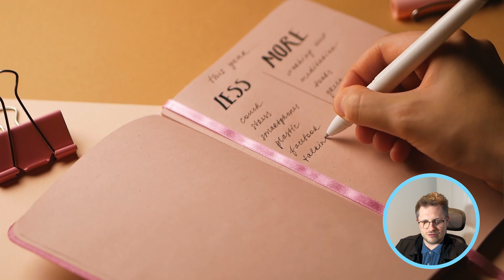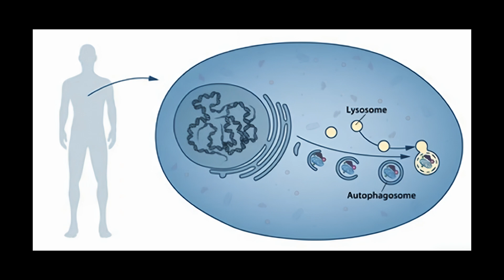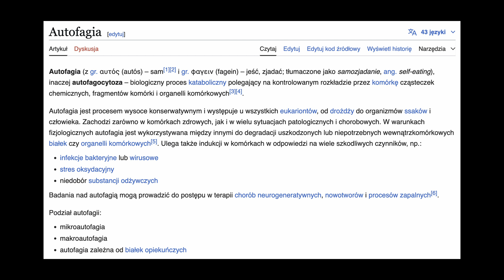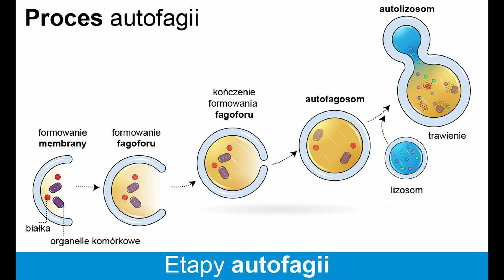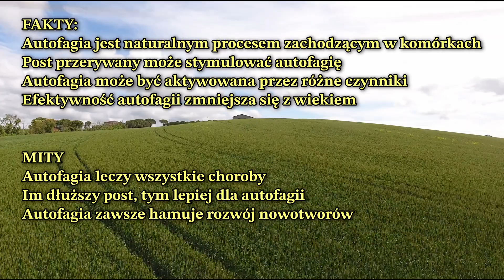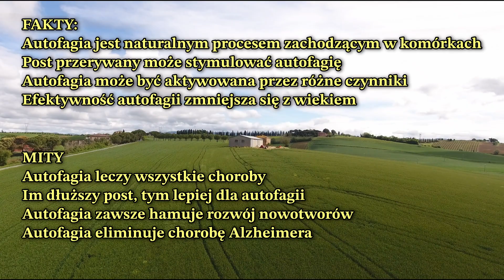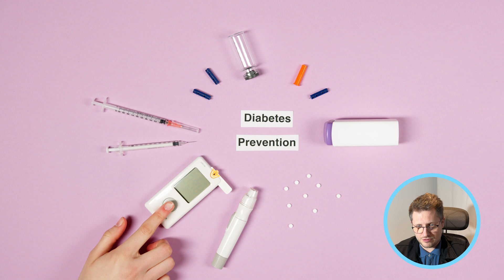AUTOFAGIA - co to? | tylko jedno mądre postanowienie noworoczne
Odkryj, jak jedno mądre postanowienie noworoczne może odmienić Twoje zdrowie! 🎯
Autofagia, czyli wewnętrzny system sprzątający Twojego organizmu, to fascynujący proces, za którego odkrycie przyznano Nagrodę Nobla.

W tym filmie dowiesz się, co to jest post przerywany i jak może aktywować autofagię w Twoim ciele. Poznasz naukowe fakty, praktyczne wskazówki i moje osobiste doświadczenia z postem przerywanym.

Jeśli chcesz zacząć nowy rok od zmiany, która realnie wpłynie na Twoje zdrowie - ten materiał jest właśnie dla Ciebie!

Film Ci się spodoba? jeżeli masz ochotę to postaw mi dobrą kawę

(darmowy trial z tym linkiem)

Dzięki linkom umieszczonym powyżej mogę czasami otrzymać prowizję za kliknięcie lub dokonanie zakupu. Dzięki temu mogę zachować swobodę przy tworzeniu materiałów, bez uszczerbku dla bezstronności.

tagi:
post przerywany, postanowienia noworoczne, post przerywany 16 8, post przerywany zasady, post przerywany co to, dieta przerywana, autofagia, czym jest autofagia, autofagia co to